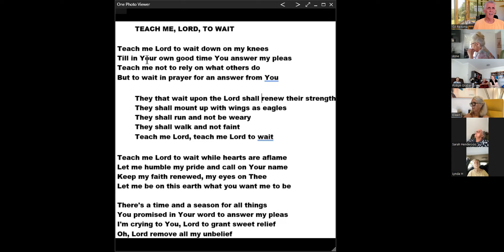The Journey 080123 GR